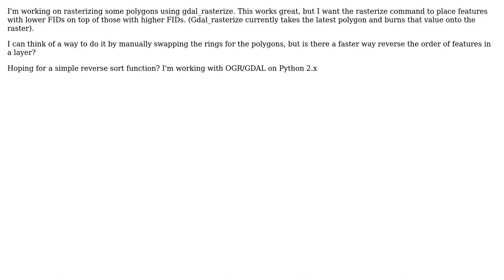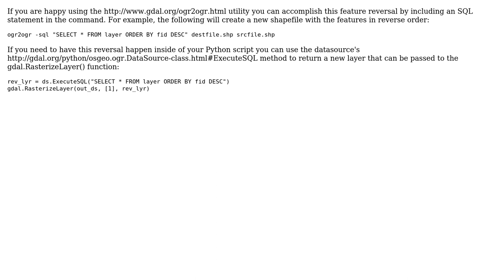GIS: Reversing the order of features in a layer using OGR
With thanks & praise to God, and with thanks to the many people who have made this project possible! | Content (except music & images) licensed under CC BY-SA | Music | Images & others | With thanks to user user81442 user PolyGeo user Ali and the Stack Exchange Network Trademarks are property of their respective owners. You are responsible for your own actions.